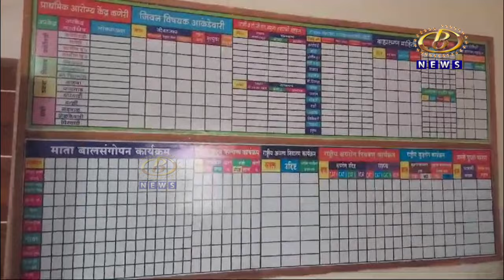कणेरी आरोग्य केंद्राचा संतापजनक कारभार, मूकबधिर महिलेचे वैद्यकीय कर्मचार्‍यांकडून अक्षरश: हाल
कणेरी आरोग्य केंद्राचा संतापजनक कारभार, मूकबधिर महिलेचे वैद्यकीय कर्मचार्‍यांकडून अक्षरश: हाल, संभाजी ब्रिगेडकडून वैद्यकीय अधिकारी धारेवर